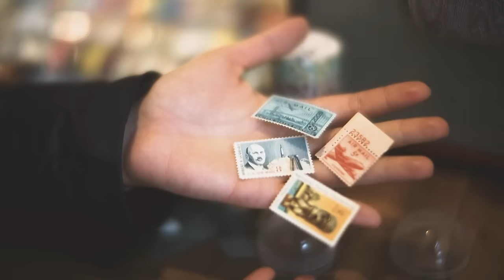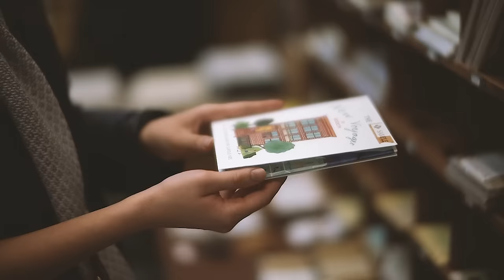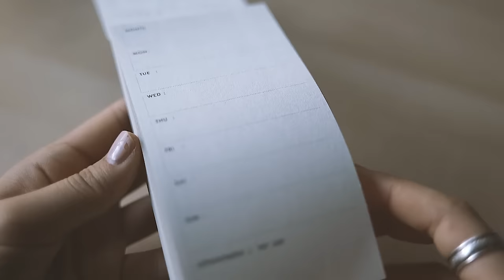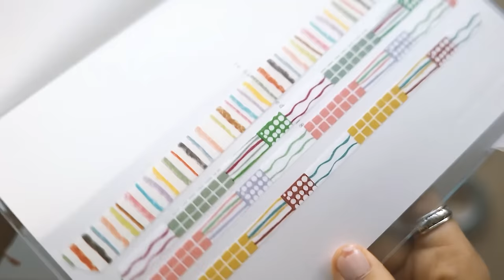Visiting Baum-Kuchen Vlog! + HAUL!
⚠ ⚠ you are NOT free to use my art. Do not replicate/profit from/use my artwork. ⚠

Watch my new vid! "5 Tips for Instagram Pictures for Artists! (How I Edit my Pics!) "